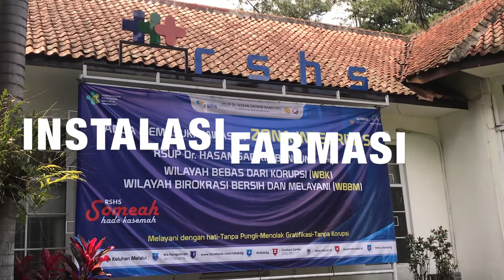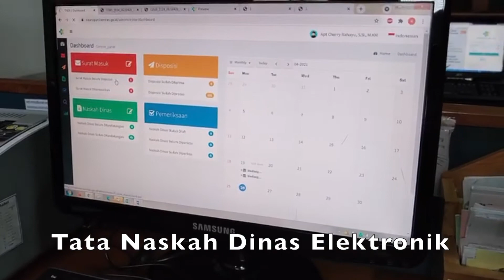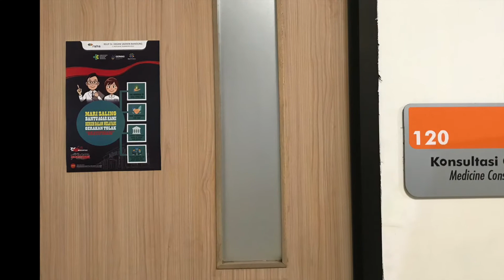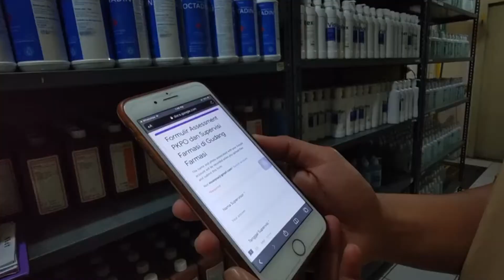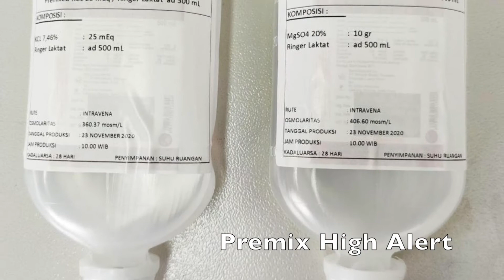VIDEO EDUKASI WBM WBBK FARMASI